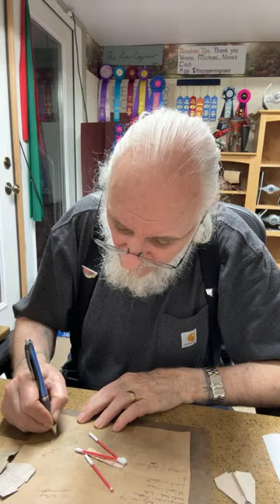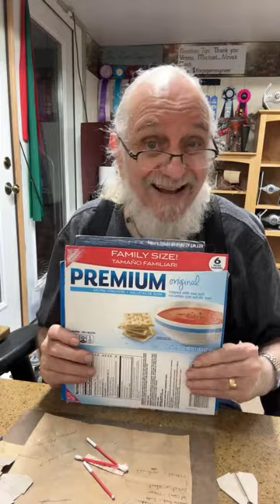The Paper Engineer is live!